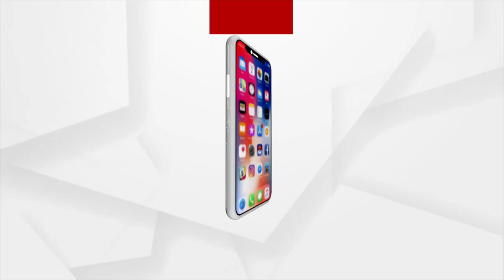BIG BREAKING : ମମିତା ଘରେ ବିଜେପି ଟିମ୍